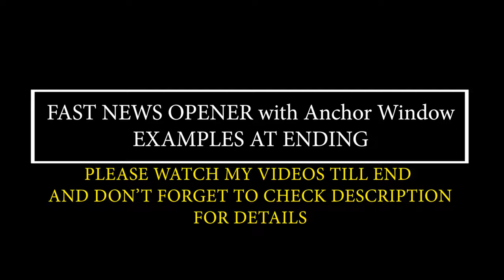Speed News / Headlines Template with Two Windows and Examples | FREE TO USE | iforEdits